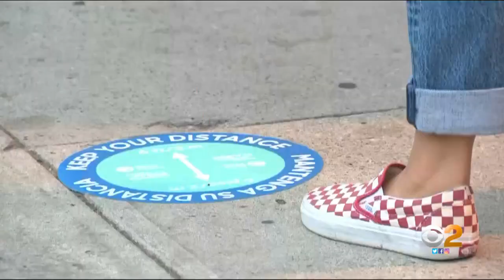Alcohol Beverage Control Agents Making Unannounced Visits To Bars, Restaurants To Check Coronavirus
Of 41,000 visits throughout the summer, ABC agents said they have only issued 113 citations across the entire state of California. Laurie Perez reports.